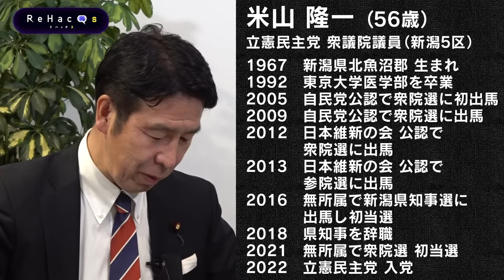【ひろゆきvs立憲民主党】米山隆一の野望【落選４回…なぜ政治家に？】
日本や世界の根本的な問題に新しい視点を提供し再定義する番組「ReHacQs」

今回は立憲民主党所属の衆議院議員、前新潟県知事の米山隆一さんにお越しいただきました！
なぜ政治家を目指したのか、現在の経済政策や今後の解雇規制について語っていただきました。

出演者：米山隆一（衆議院議員、前新潟県知事）
　　　　ひろゆき
　　　　西田亮介（東京工業大学准教授）

【ひろゆきvs立憲民主党】米山隆一が激怒！独裁か民主か【西田亮介の思い】